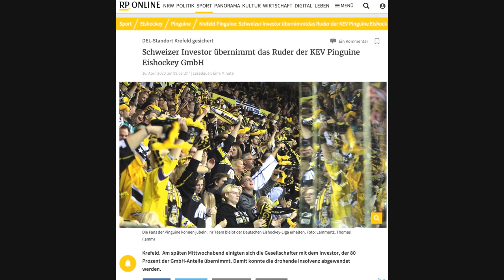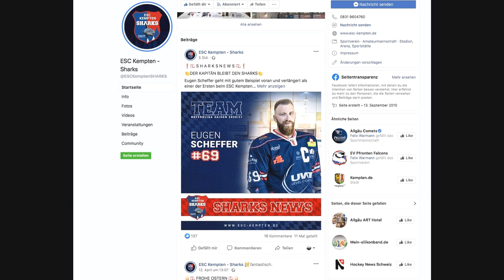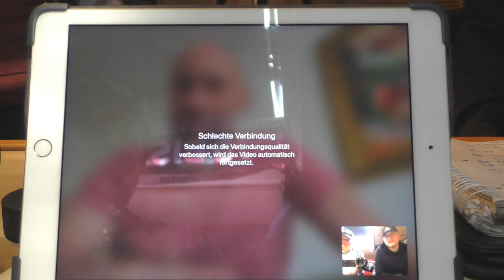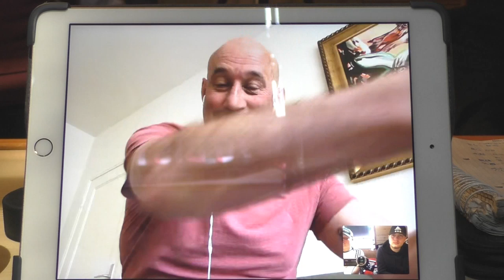Eishockey Spezial - 100% Eishockey - Der Talk Folge #008 mit Herbert Hohenberger